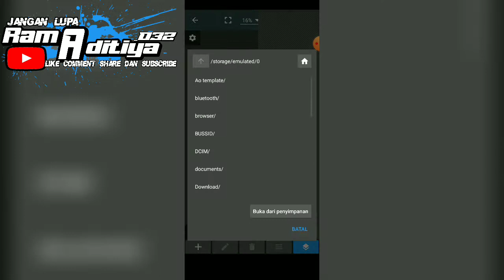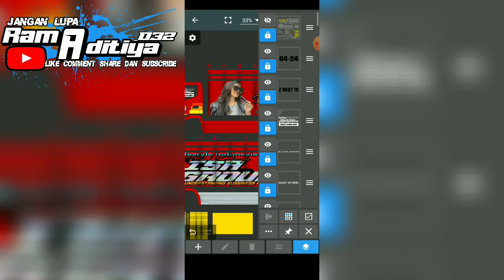Tutorial Import Ppl Di Photo Editor Mudah Dan Cepat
1.impor Layer Photo editor
2.perekam layar X Recorder
3.Edit Video Power Director